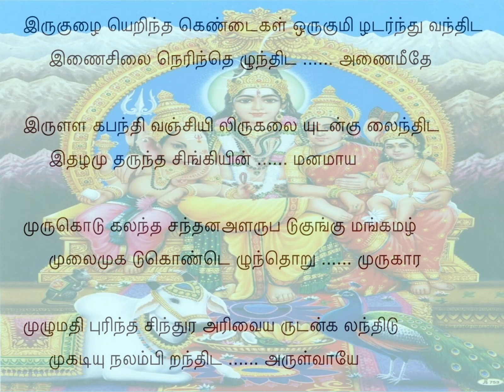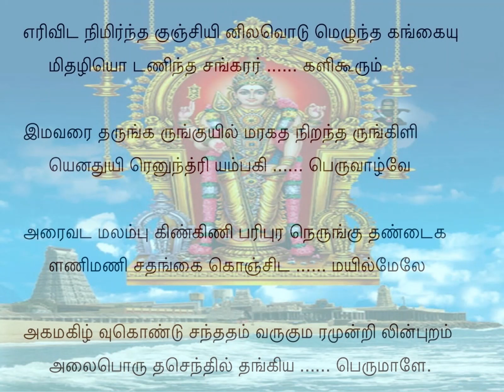Tiruppugazh 32 Irukuzhai Amruthavarshini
eri vida(m) nimirntha kunjiyi(l) nilavodum ezhuntha kangaiyum ithazhi odu aNintha sankarar kaLi kUrum: His bright and matted hair rises like bright flame; He wears the crescent moon and river Gangai, along with kondRai (Indian laburnum) flower; that Lord SivA is elated to be with
ima varai tharum karum kuyil marakatha niRam tharum kiLi enathu uyir enum thri ampaki peru vAzhvE: the daughter, with the complexion of a black cuckoo, of HimavAn, the Mountain-King; She looks like the green parrot; She is endowed with three eyes, and I deem Her to be my life; You are the Treasure delivered by that DEvi PArvathi!
arai vadam alampu kiNkiNi paripura(m) nerungu thaNdaikaL aNi maNi sathangai konjida: With the golden waist band, jingling kiNkiNi (the gems inside the anklets), anklets, clustered thaNdais (another type of anklet) and chathangais (yet another variety of anklet) making a lilting sound,
mayil mElE akam makizhvu koNdu santhatham varu kumara: You come to me always, happily mounting the peacock, Oh Lord KumarA!
munRilin puRam alai porutha senthil thangiya perumALE.: Waves lash out on the foreshores of this town ThiruchchendhUr, which is Your abode, Oh Great One!